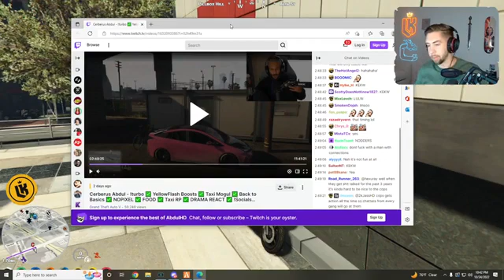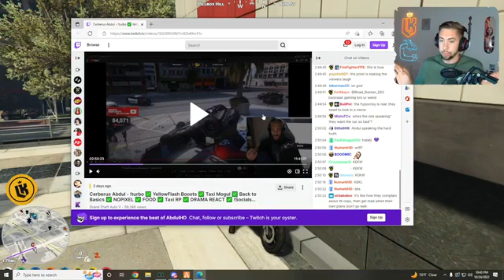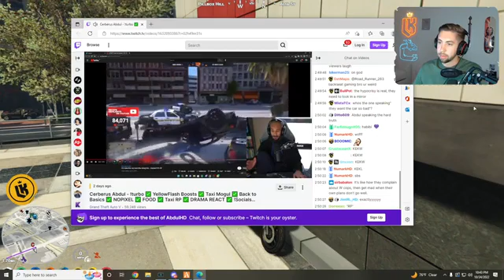LordKebun On Abdul's Criticism Of CG NoPixel RP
please! It Helps out a lot ❤️